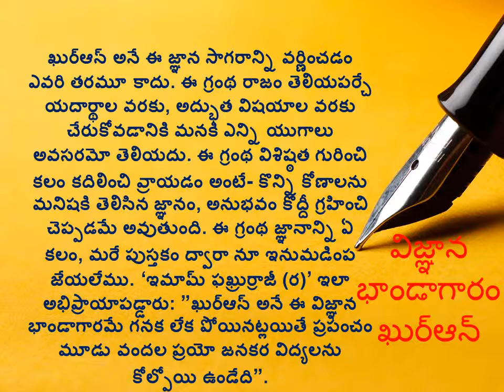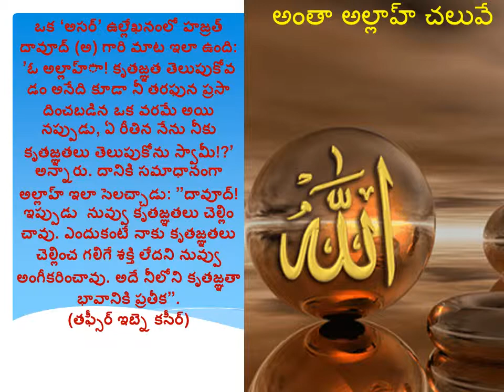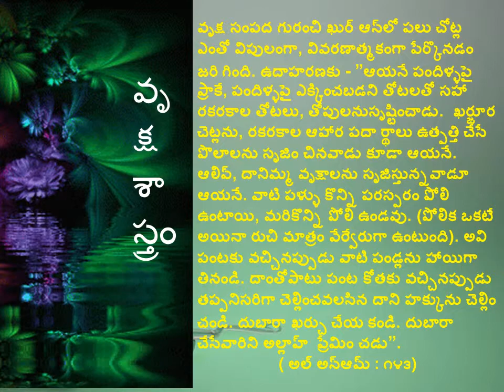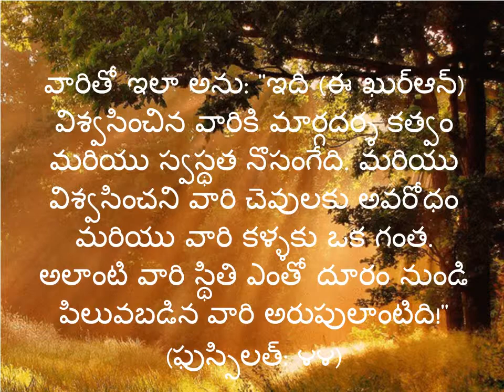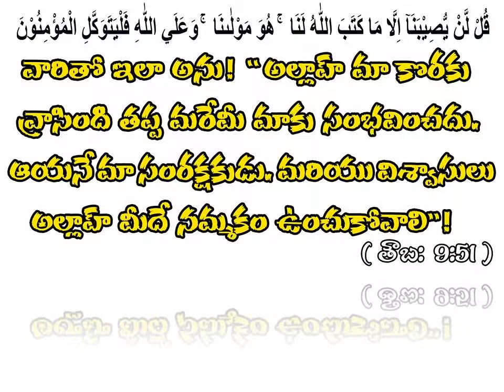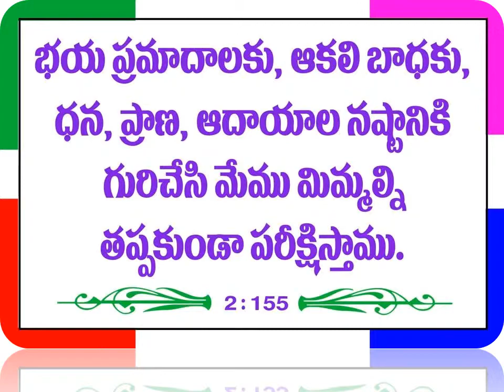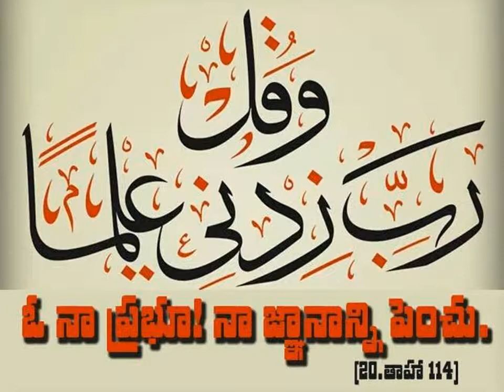The glorious Quran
about The lost book of allah  in telugu